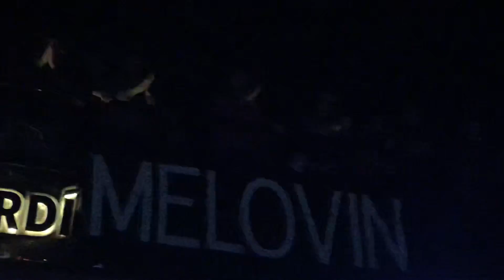5 - MELOVIN- Atlas- Kyiv - 13 12 18 - З Тобою, Зі Мною, І Годі, Intro